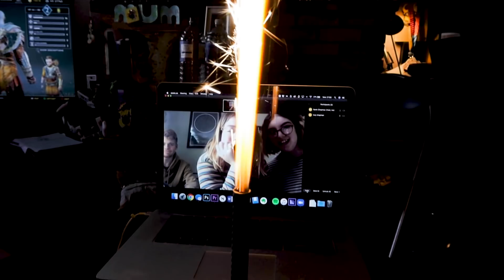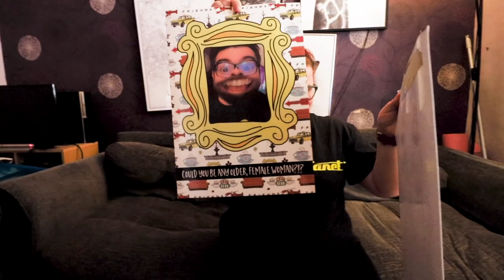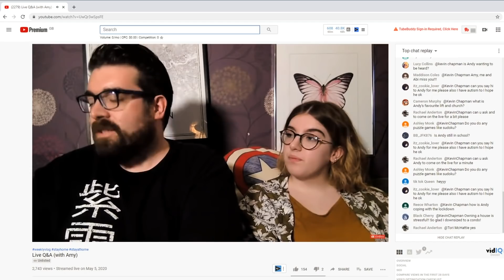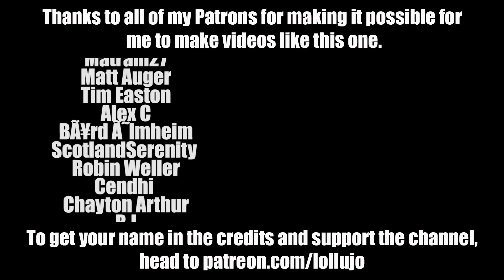REFUSING SCHOOL AGAIN for the first time in 3 years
Andy is refusing school again for the first time in over 3 years and we don't really know why. Also, it's Anna's birthday, we finally got our 100K subscriber award from YouTube and Anna has handed in her final piece of university work.

If you'd like to vote for me in the NDA Awards, you can do that